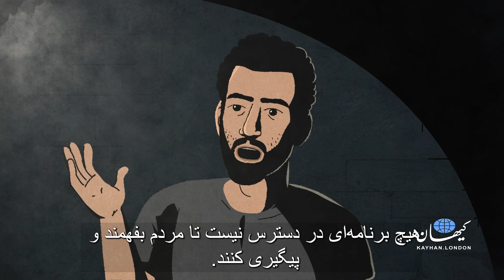شنیده‌هایی از غزه | بخش سه | تفاوتی با اِشغال ندارد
تفاوتی با اِشغال ندارد

«مجید» به یاد می‌آورد که چگونه تظاهرات  غزه در سال‌های  ۲۰۱۸ و ۲۰۱۹ آغاز شد. او می‌گوید: «این کار با گردهمایی‌های اعتراضی مسالمت‌آمیز آغاز شد، اما حماس تصمیم گرفت از آنها بهره‌برداری کند.» پس به مردم غزه گفت اگر بروند و در مرز با اسرائیل راهپیمایی کنند، «محاصره  شکسته خواهد شد»، «اما در عوض مردم شکسته شدند.»

اگرچه اعتراضات بازگشت در ابتدا توسط فعالان مردمی‌آغاز شد، ولی حماس به سرعت آنها را به سمت اهداف خود هدایت کرد. همانطور که رهام عودا تحلیلگر سیاسی غزه خاطرنشان کرد، «هیچ چیزی در اینجا بدون تایید حماس اتفاق نمی‌افتد و آن تظاهرات را تأیید کرده بود.» صلاح البردویل عضو دفتر سیاسی حماس در مصاحبه‌ای به خود می‌بالید که حداقل ۵۰ نفر از کشته‌شدگان در جریان اعتراضات از اعضای حماس بودند. خلیل الحیا یکی دیگر از مدافعان حماس، بعداً ادعا کرد که حماس «در قلب» این اعتراضات قرار دارد.

حماس با مشارکت در راهپیمایی بازگشت، تلاش کرد تا مسیر آن را به عنوان بستری برای حملات خشونت‌آمیز برون‌مرزی تغییر دهد. تسلط حماس بر این راهپیمایی، سازماندهنده آن، احمد ابو ارتمه، فعال ساکن غزه را دچار مشکل کرد. وی بعداً خاطرنشان کرد: «ایده از ما بود، اما وضعیت واقعی داستان طور دیگری شد.» حماس، نه مردم عادی غزه، بزرگترین سود را از آن اعتراضات برد. همانطور که استاد دانشگاه «الازهر»، مخیمار ابوسادا گفت: «آنها برندگان شماره یک این راهپیمایی هستند- آنها نقشی در ارائه این ایده نداشتند اما بلافاصله توانستند آن را تصاحب کنند.» این امر باعث شد که شهروندان معمولی غزه تاوان مرگبار آن را پس بدهند. همانطور که مجید می‌گوید: «چهارصد نفر شهید شدند و هیچکس نمی‌داند برای چه!»